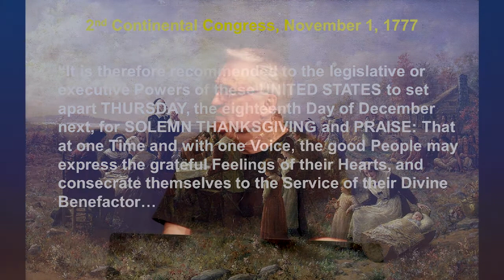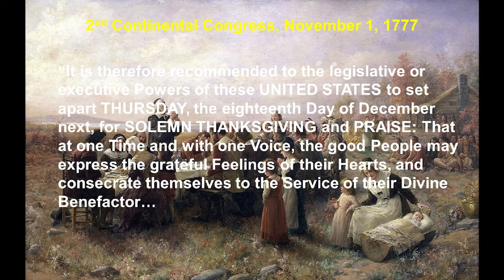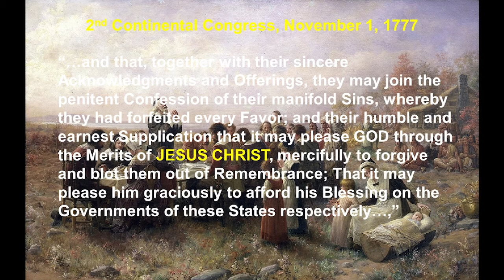The Pilgrims; Called & Courageous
Message by Pastor Steve Hadley on 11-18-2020